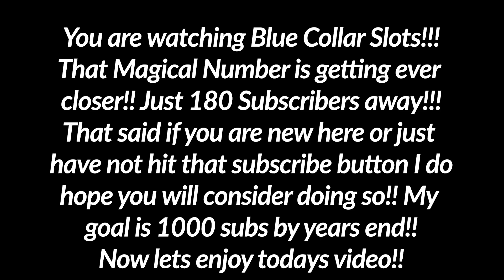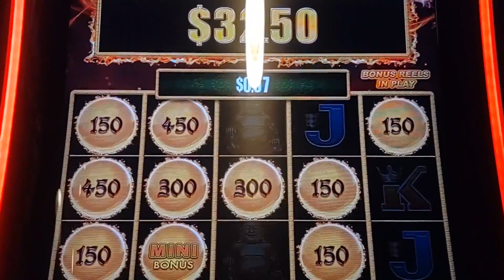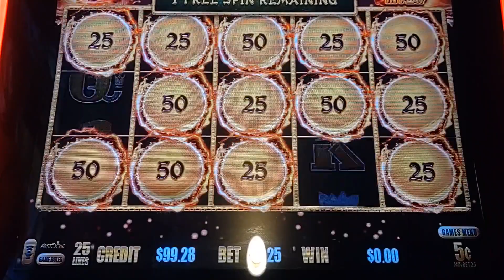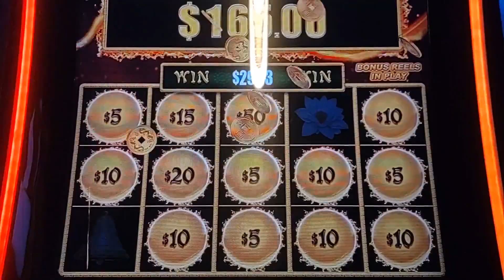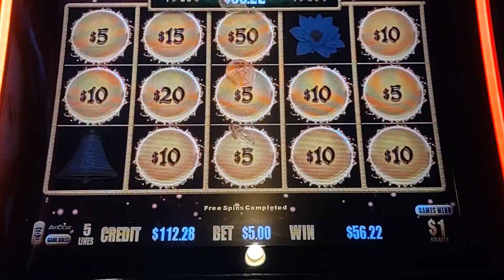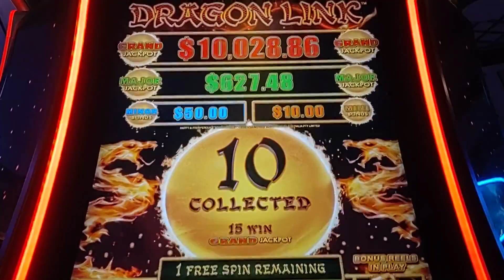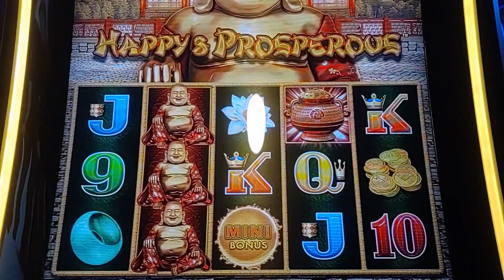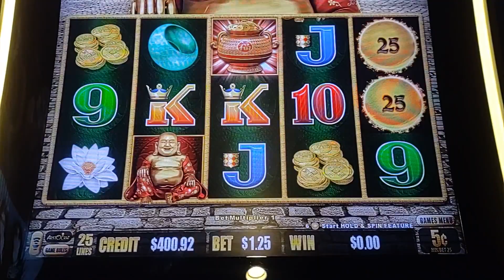Happy & Prosperous talk about Big Wins double minor and mini party!! roadto1k blue collar slots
I hope you enjoy todays video featuring Happy & Prosperous

My wife and I both enjoy gambling. When we go to the casino together we usually start out  gambling together taking turns spinning. We have different betting preferences and slots we like, so after a while we split up and see who can win the most lol. She is more behind the scene but you will see or hear her from time to time.
I do hope what we do for entertainment  helps you understand the slots we play and entertains you!!